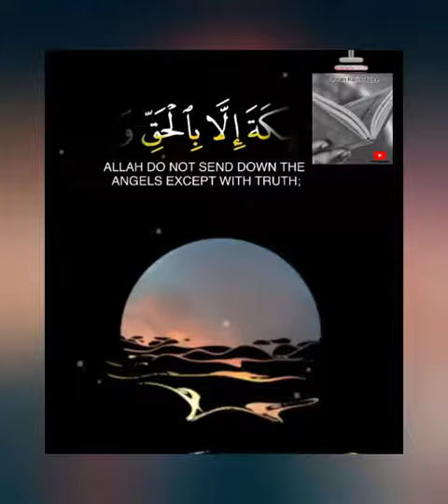السعودية_الكويت_الامارات_قطر_عمان_البحرين اليمن_عمان_مصر_الجزائر_ليبيا_المغرب_تونس